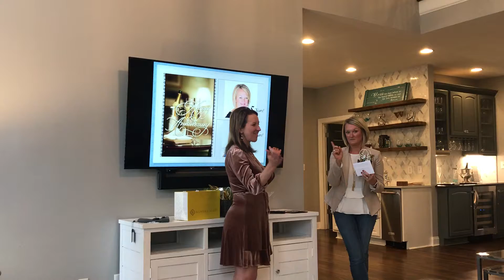Brooke Pancoast of Spencer Properties receives the Sterling Club Award!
Brooke Pancoast is so deserving of the Spencer Properties Sterling Club award!